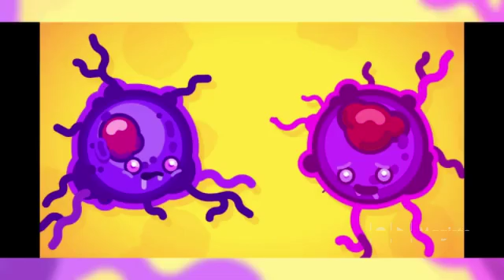cancer paradoxs part 15